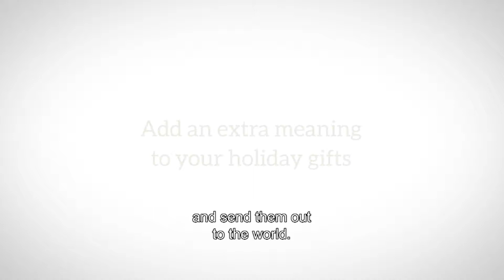Galilee Made art by: Reuven Schmalz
for this and more  meaningful gifts galileemade.co.il